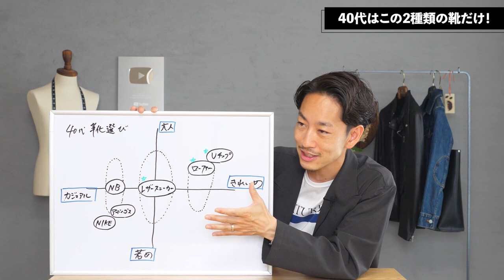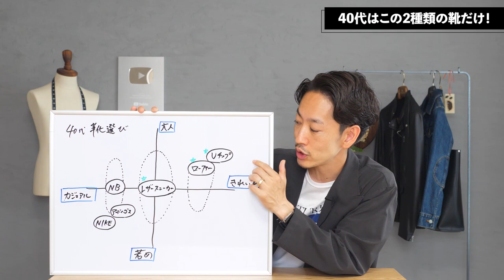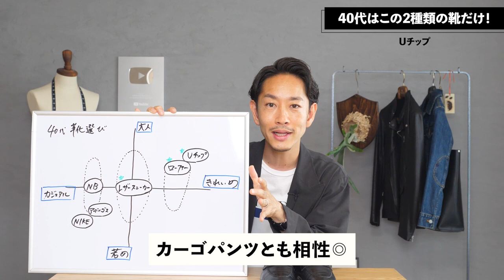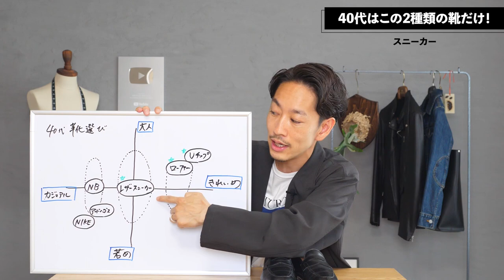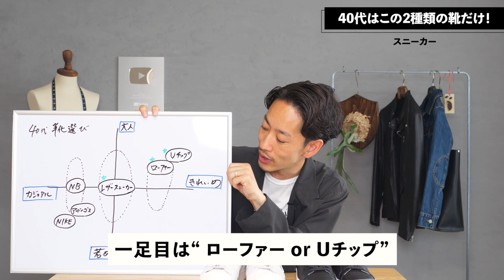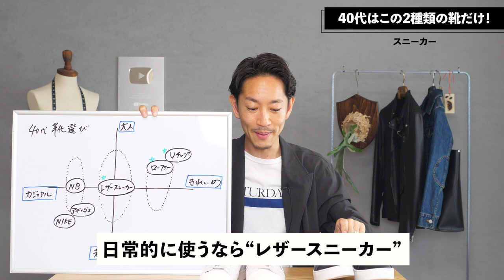【必見】40代の靴はこの「2足」だけでいい！？プロが徹底解説します。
▼おすすめのローファーはこちら！

▼レザースニーカーはこちら！

40代になると似合う物が変わってくる・・・スタイリストとして活動する中で僕が感じてきたことです。若い頃から変わらない着こなしだとどうしても違和感が出てしまうんですよね。カジュアルな物が似合いづらくなるので、「きれいめ」を意識する必要があります。そんな中、40代の男性はどんな靴を選ぶべきなのか。今回はあえて2種類だけに絞って考えてみました。なるべくシンプルに分かりやすく、図解しながら解説していますので良かったら参考にしてみてください！